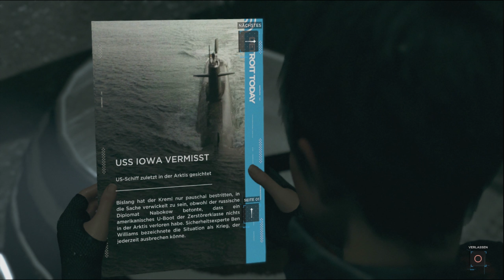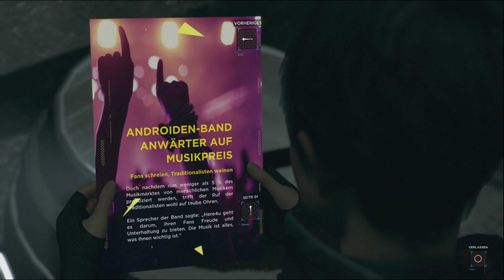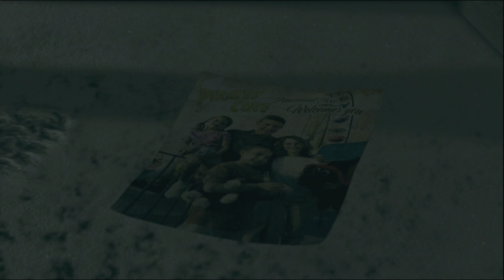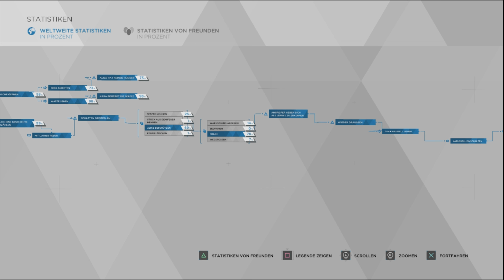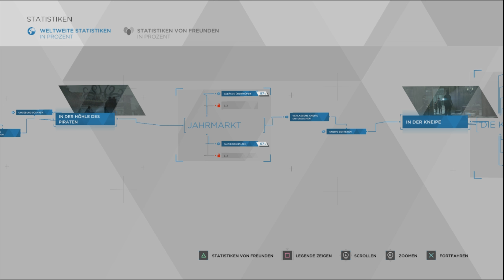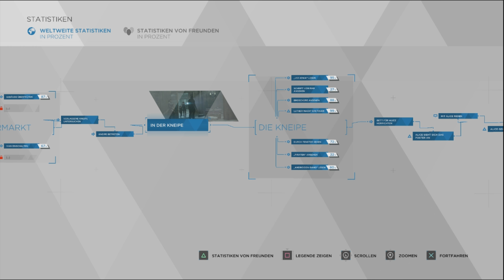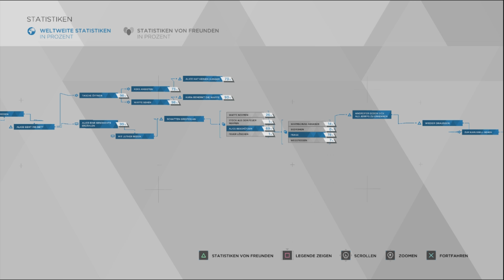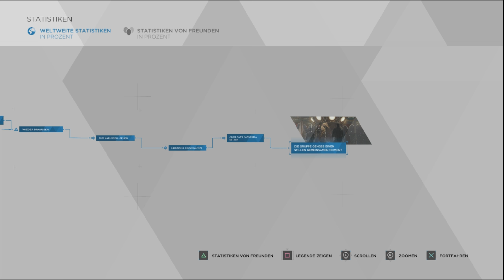Piratenhöhle | Detroit: Become Human #18